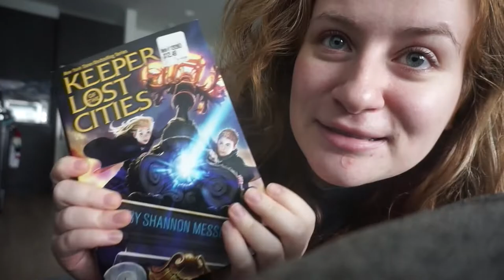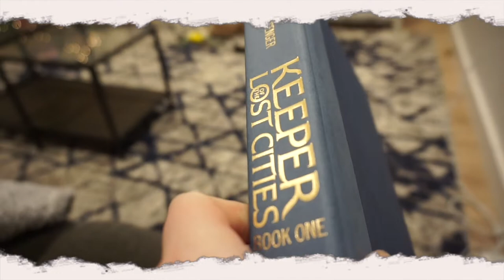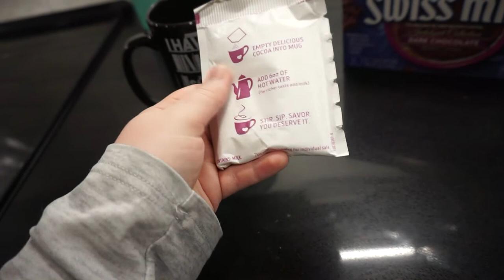SNOWY DAY READING VLOG | aesthetic & chill vlog ❄️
hi hi! join me for a nice & chill snow day ☃